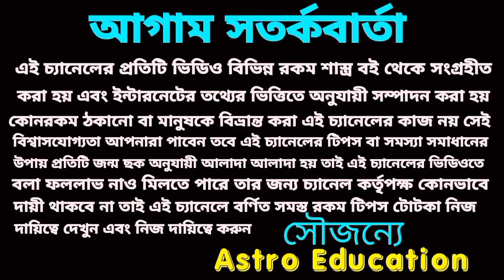5 May 2024 মহা অর্থপ্রাপ্তি 5 রাশির!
5 May 2024 মহা অর্থপ্রাপ্তি 5 রাশির!